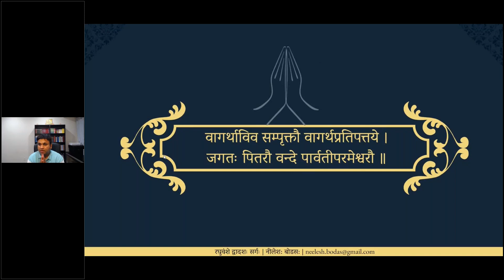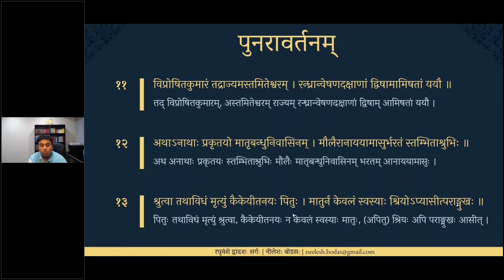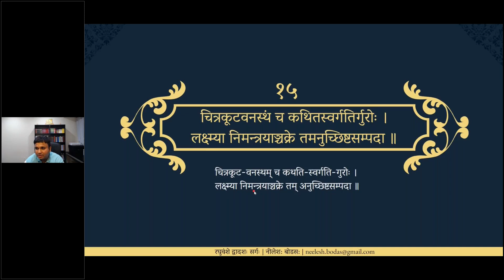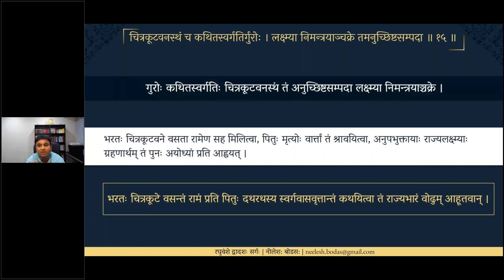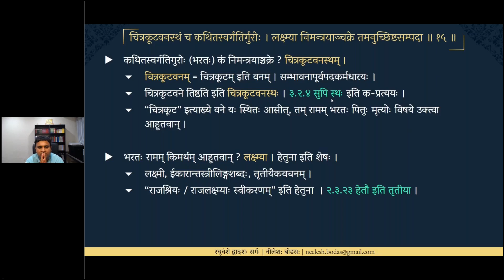रघुवंशे द्वादशः सर्गः - पाठः ६ - श्लोकौ १४, १५ | Neelesh Bodas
महाकविकालिदासविरचितस्य रघुवंशमहाकाव्यस्य द्वादशः सर्गः चित्तूरसभायाः अभिज्ञपरीक्षायाः द्वितीयपत्रस्य  पाठ्यक्रमे वर्तते । तस्य इमानि व्याख्यानानि ।

श्लोकः १४ - ससैन्यश्चान्वगाद्रामं दर्शितानाश्रमालयैः । तस्य पश्यन् ससौमित्रेरुदश्रुर्वसतिद्रुमान् ॥
श्लोकः १५ - चित्रकूटवनस्थं च कथितस्वर्गतिर्गुरोः । लक्ष्म्या निमन्त्रयाञ्चक्रे तमनुच्छिष्टसम्पदा ॥

00:00 प्रारम्भः
04:41 श्लोकः १४ -  ससैन्यश्चान्वगाद्रामं ...
28:45 श्लोकः १५ - चित्रकूटवनस्थं च...